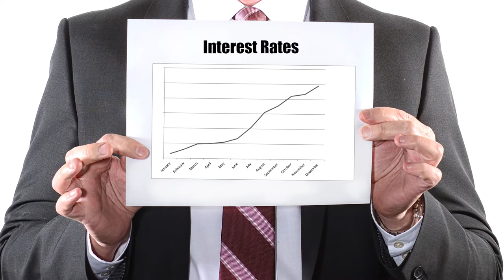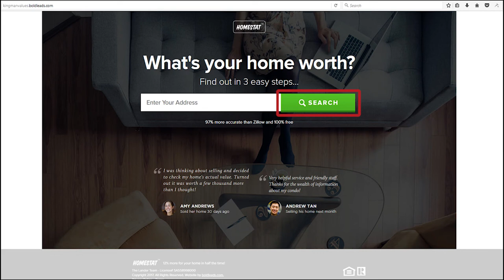Greater Mohave County Real Estate: What Does the Fed’s Recent Rate Hike Mean?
The Federal Reserve increased its federal funds interest rate by 0.25%, and they’re expected to raise rates once or twice more over the course of 2017. What does this mean for the real estate market? Though any move the Fed makes usually causes some anxiety, I believe these increases will not have any significant impact on our market. There are a few reasons why. To learn what the recent rate hike really means for our market, watch my latest video.

CEO/Team Leader
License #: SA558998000